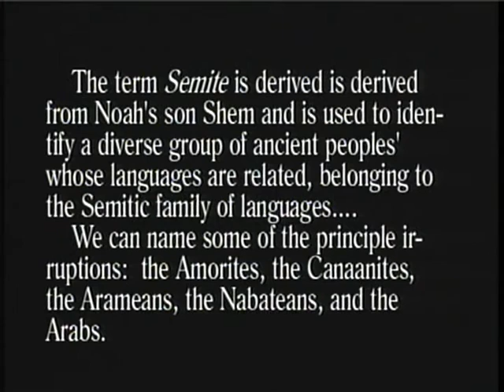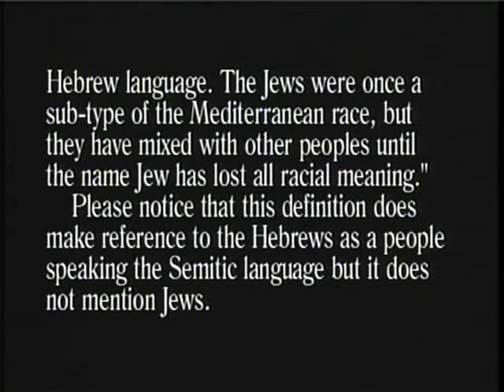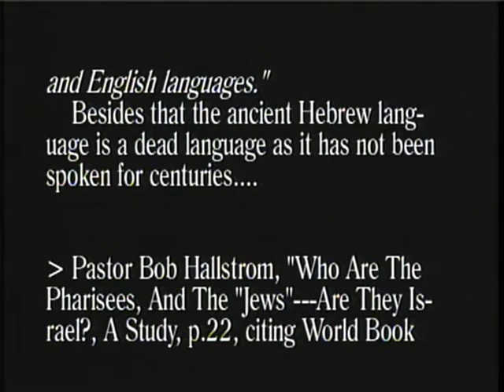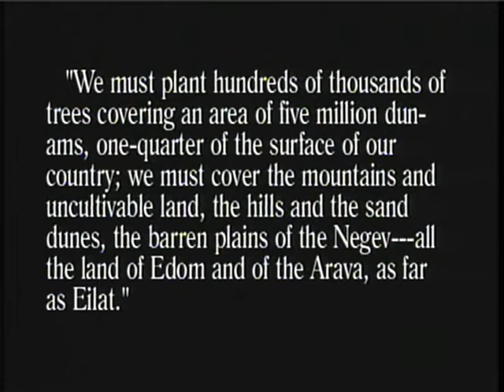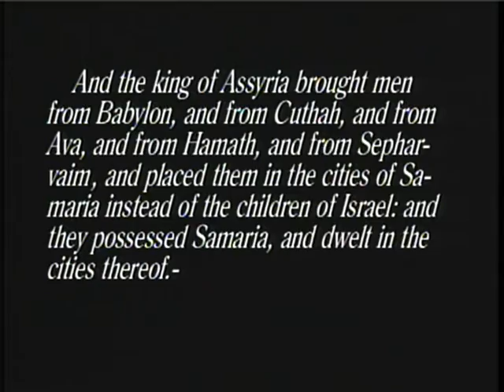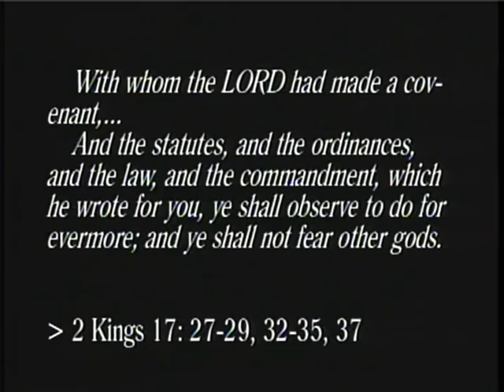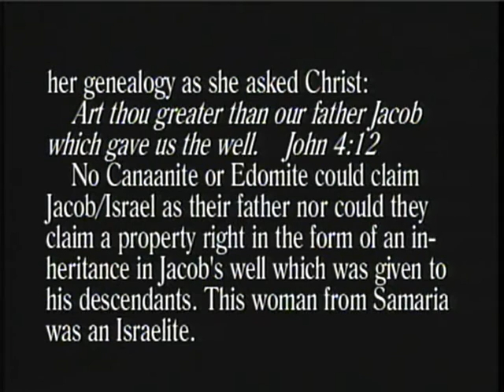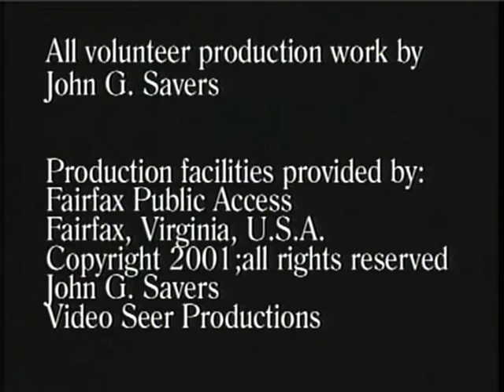JEWS & THEIR CULTURE - Episode 5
This is the fifth episode in the multi-video series. This film first appeared on the "Celebration" program that aired monthly on the Fairfax County (VA) cable television station, Channel 10. It was hosted by John Savers. This episode explored the meaning of "Jew" from the definition of Semite and Semitic language. It touched on the origins of Yiddish. There is an additional look at Chazaria, or Khazaria, and its connection to Noah. Furthermore, the video considered the area of Samaria. These videos are best enjoyed by starting at the first video, the Introduction, and continuing sequentially.